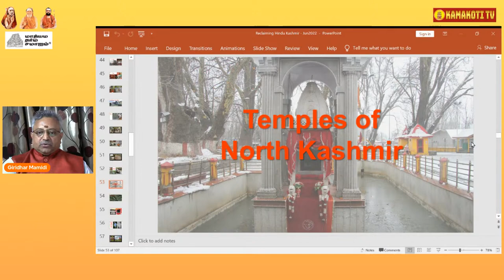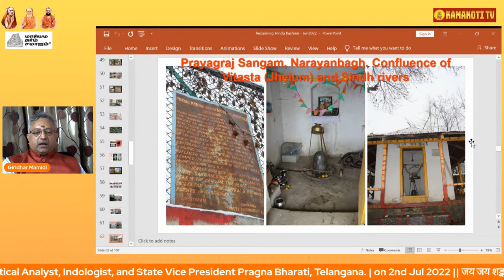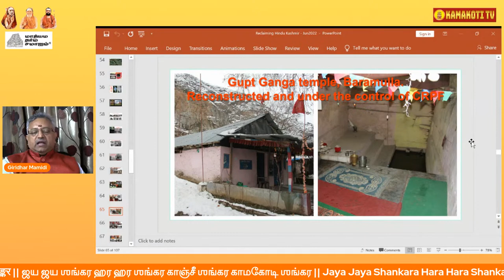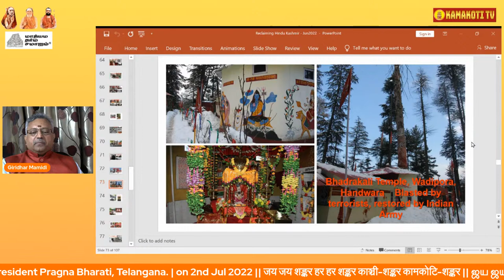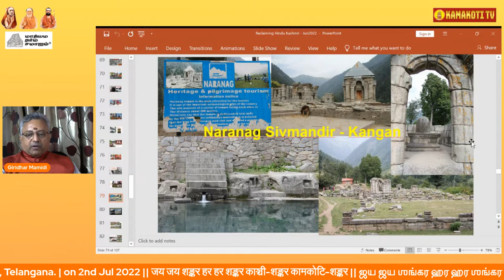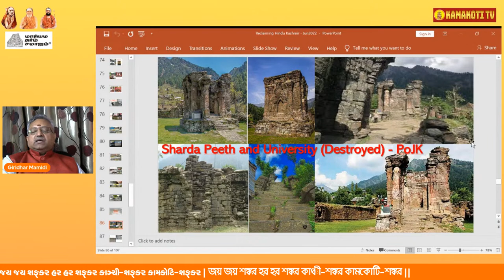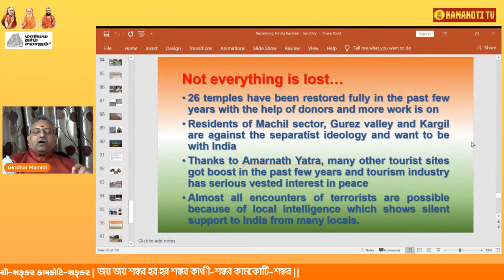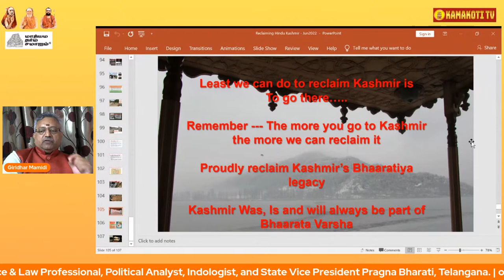Reclaiming Hindu Kashmir - Part 2, Series 46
By Sri Giridhar Mamidi, Finance & Law Professional, Political Analyst, Indologist, and State Vice President Pragna Bharati, Telangana.